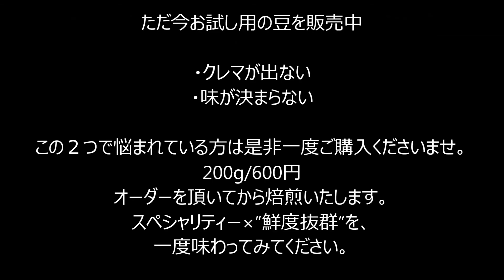【ラテアート動画】トリプルハートイン×ウィングチューリップ latteart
LINEで無料サポート開催中。
700名以上の方が参加。
疑問を全て解消致します。

これからラテアートをされる方、
マシーンや機材を悩まれてる方必見。
技術もばっちりサポートセット。
シークレット特典が熱い！

ラテアートスクールを開講。
最速最短でできるようになる秘訣も公開。
ラテアートを学んだそその日から楽しみましょう。